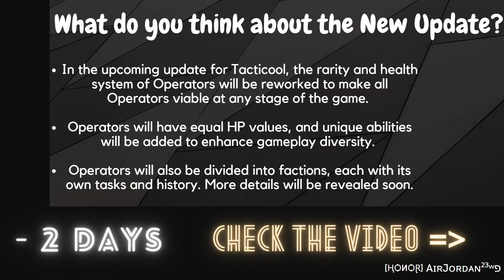New Update Tacticool Fully Reworked Operators and Operation Grand coming soon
What do you think about the New Update?

- In the upcoming update for Tacticool, the rarity and health system of Operators will be reworked to make all Operators viable at any stage of the game.

- Operators will have equal HP values, and unique22 abilities will be added to enhance gameplay diversity.

- Operators will also be divided into factions, each with its own tasks and history. More details will be revealed soon.